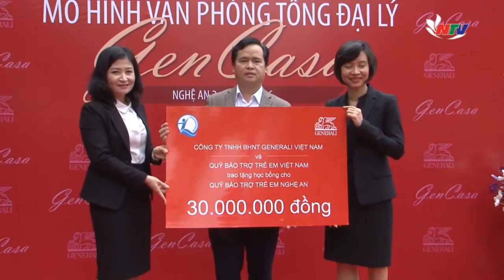KHAI TRUONG GENERALI NTV 13 12 2016